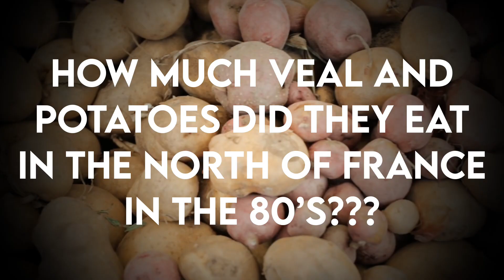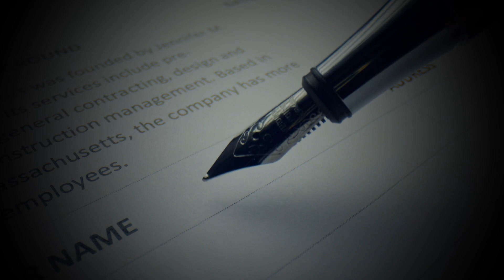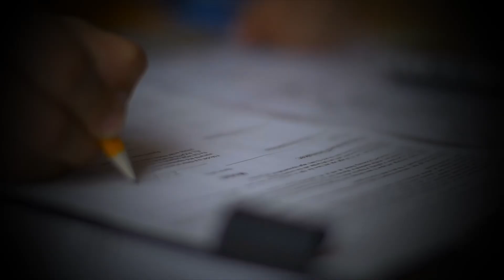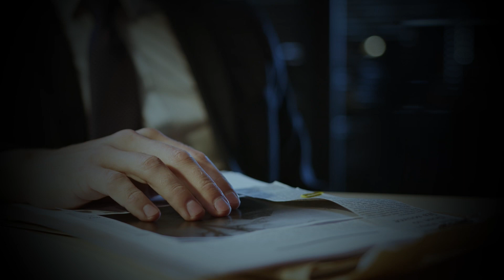The DISTURBING truth about the death of Jean-Paul Daussy! (NEW VERSION!)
When a body is found in a smoking car police suspect a terrible accident has taken place. But as you are about to find out, the truth can take you down a dark and dangerous path.

This is the case of Jean-Paul Daussy.

SOURCES :

Les diaboliques D'Urcel : Isabelle Horlans